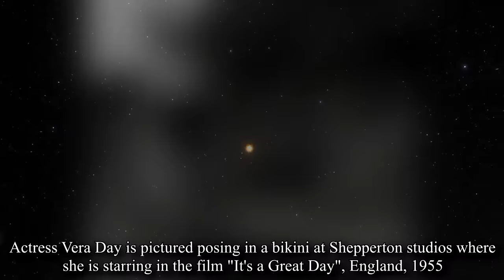GLAMOROUS BEAUTIES GLIMMER: ICONIC HISTORICAL PHOTOS & UNCOVERING THE UNSEEN ELEGANCE PHOTOGRAPHS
In this video, we'll look at a few of historical Rarest meticulously repaired, exquisitely colored, and historical photos, each of which has an intriguing, individual story to share. As the monochrome photos are updated with vibrant details, observe how history comes to life. Don't pass up this opportunity to celebrate the worth and beauty of antique photographs. Join us as we take you back in time with this fascinating picture tour of some of the Most Iconic Sexiest Celebrities and historical people. These images of great people from history, including actors, attractive actresses, musicians, politicians, and historical figures, offer an intriguing look into their lives and personalities.

These Images provide new light on the Lives of These Celebrated Figures by capturing both intimate and iconic moments.

In this film, there are several other well-known people,  Model and actress Virginia Bell, British actress and model Veronica Carlson, American actress Tempest Storm, English Actress and Model Valerie Leon, Vintage model Jackie Miller, American former model and actress Vikki Dougan, American film actress Veronica Lake, English film actress Vera Day, American actress Tina Louise, Actress Sylvia Sorrente, Dutch actress and model Sylvia Kristel, Italian Actress Sophia Loren, Austrian-German actress Senta Berger, Italian film actress Scilla Gabel, Singer and former glamour model Samantha Fox, Model Ruth Anderson, American Actress Raquel Welch, Queen of Muscle Beach Abbye “Pudgy” Stockton, Playmate of the Year Patti McGuire, Italian Actress and Model Monica Bellucci, American film actress Marla English, Italian actress Marisa Allasio, American Actress and Model Marilyn Monroe, Model Marilyn Cole, British Model And Actress Margaret Nolan, Canadian singer Alexis Smith, Swedish actress Anita Ekberg, American Model Bettie Page, American former bodybuilder Betty Brosmer, American photographer Bunny Yeager, Burlesque Performer Georgia Holden, English Actress and Model Eve Eden and American Model And Actress Jayne Mansfield.

With a lot of effort and emotion, we created this video. Please appreciate this compilation, give it a thumbs up, and let me know which image you loved the most in the hopes that you will love every single moment of the video.

THE UNIVERSE. !